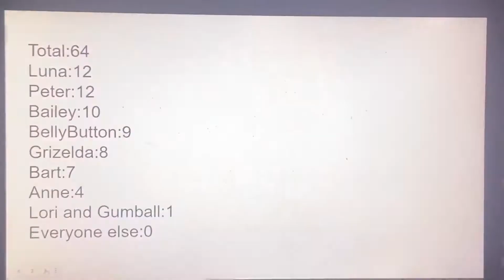CEDT E7: Want an M&M?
Sorry I forgot the question mark
Voting ends tomorrow at 6pm est